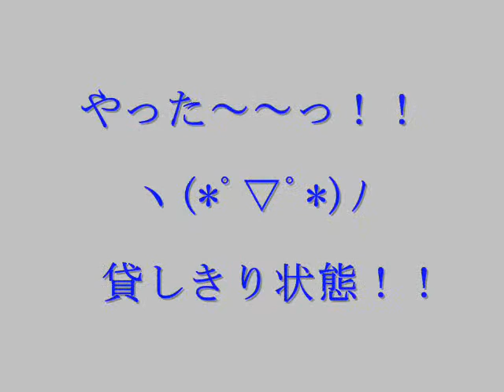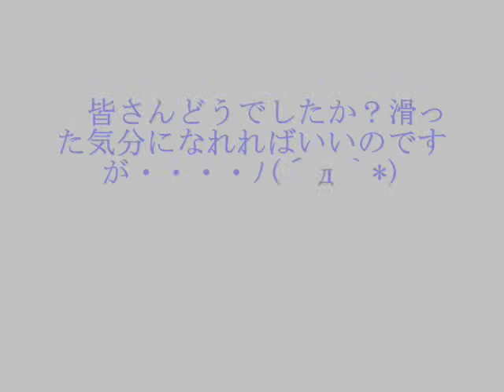ぺっこりーのモンデウススキー場へ♪